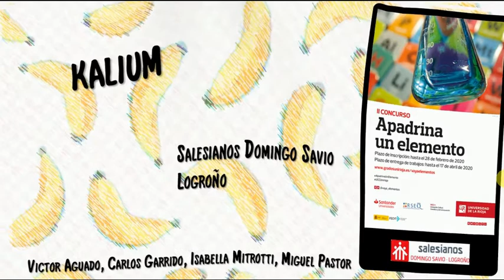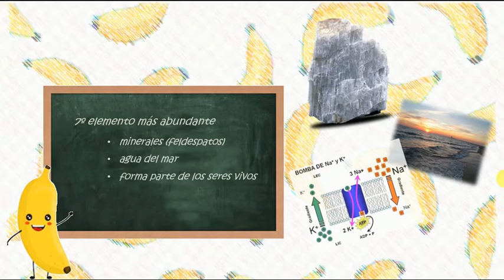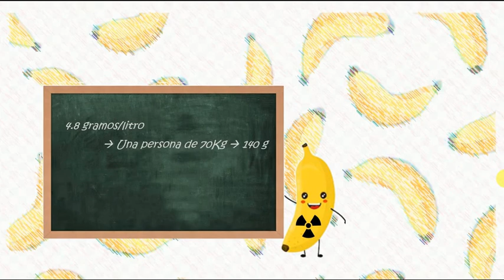Kalium, Colegio Salesianos-Domingo Savio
El grupo del Colegio Salesianos-Domingo Savio, formado por Víctor Aguado, Isabella Mitrotti, Miguel Pastor y Carlos Garrido, presenta el video 'Kalium' que es finalista del II Concurso 'Apadrina un Elemento' organizado por el grupo VayaElementos, en colaboración con la Sección Territorial de La Rioja de la Real Sociedad Española de Química (STLR-RSEQ) y Unidad de Cultura Científica y de la Innovación (UCC+i) de la Universidad de La Rioja.